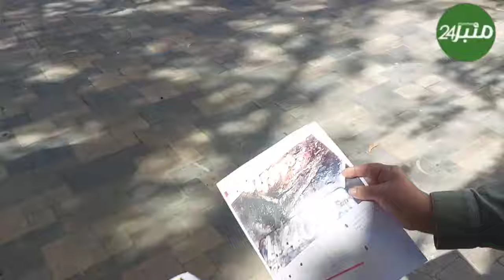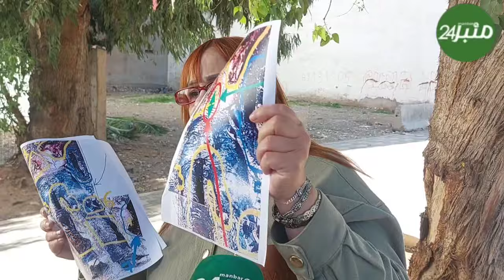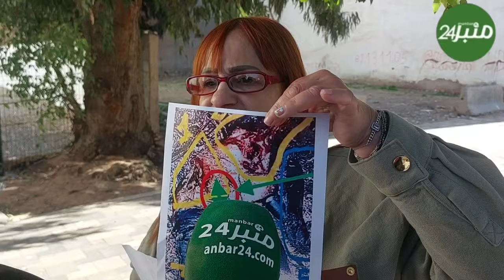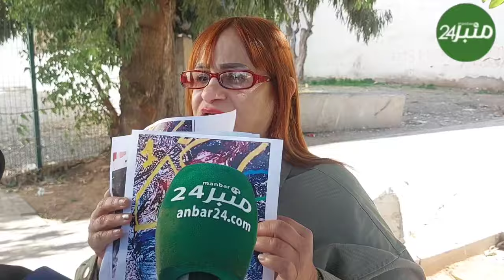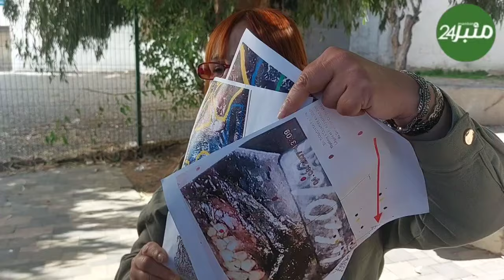محامية التهامي بناني تعرض صور بش@عة لأول مرة أمام أنظار عدسات الكاميرا